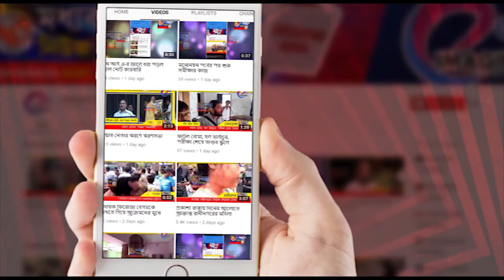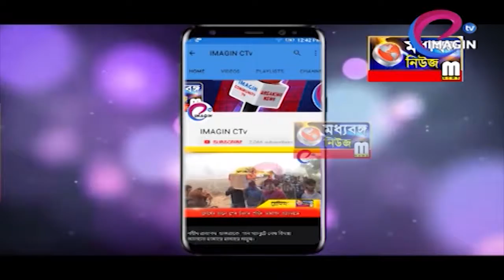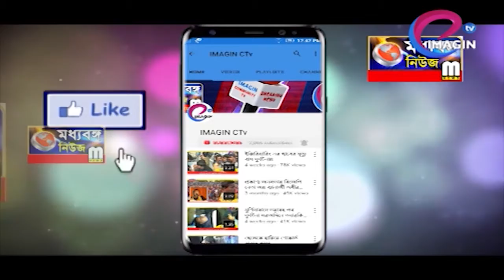জমজমাট ৪০তম সদর মহকুমাস্তরীয় বার্ষিক ক্রীড়া প্রতিযোগিতা